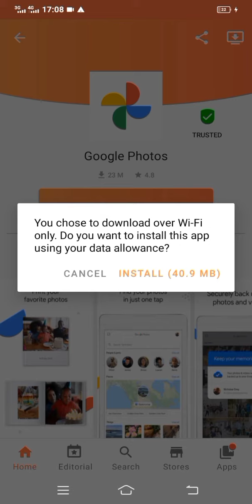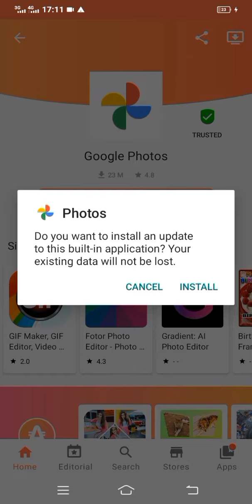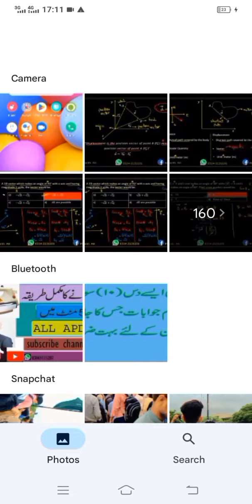Open gallery but update option how to solved this problem.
Open gallery but update option how to solved this problem. is video mein aapko main bataunga ki aap agar photos ya gallery ko open karte hain aur agar aapko update ka option Diya ja raha hai aur isase kism ka interface a raha hai to aap kis  tarike se is problem ko solve kar sakte hain agar aapko Janna hai to is video mein bane Rahe.
WhatsApp number
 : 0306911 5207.